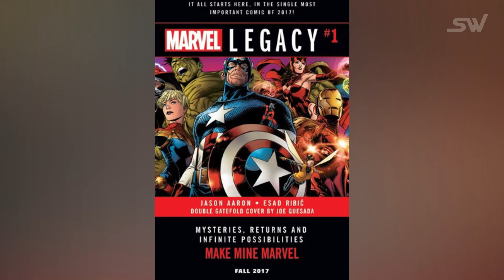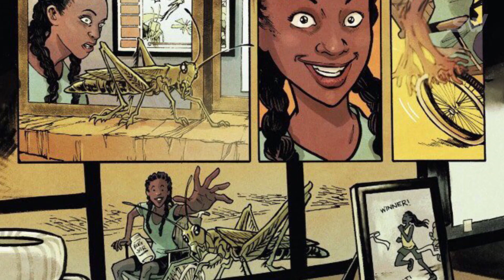Every Character Who Became Black Panther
With the new Black Panther fever, we will be looking at all the Black Panthers who have existed so far. As you’re aware already, the Black Panther is a mantle passed from warrior to warrior across generations. So, there have obviously been plenty of Black Panthers throughout history. But this video won’t just feature the Black Panthers spotted in the MCU. We’re going to look at some surprising names from the comics who have also worn the Black Panther suits.